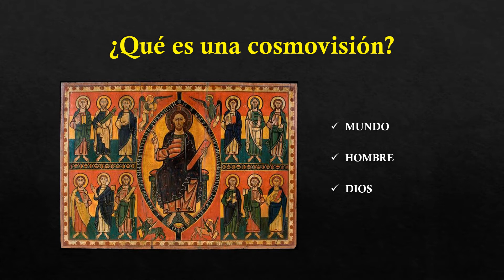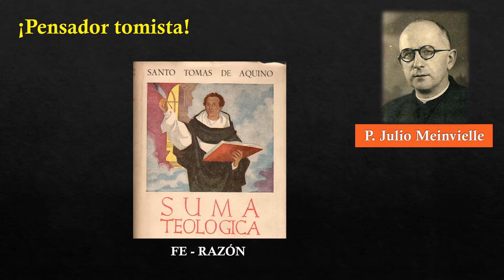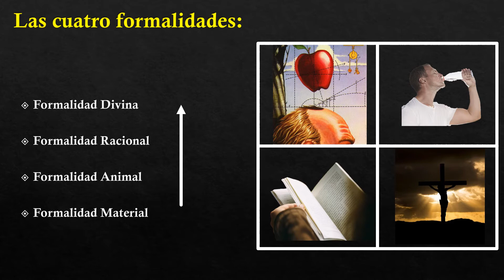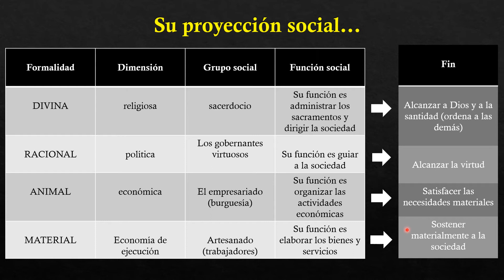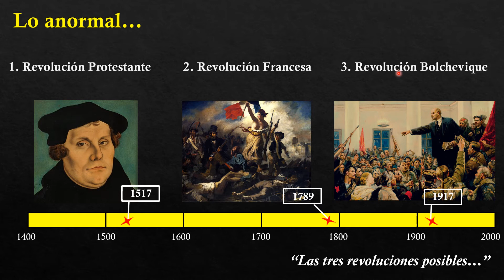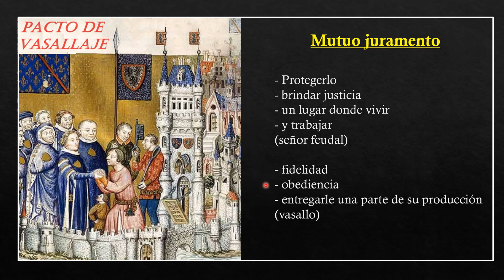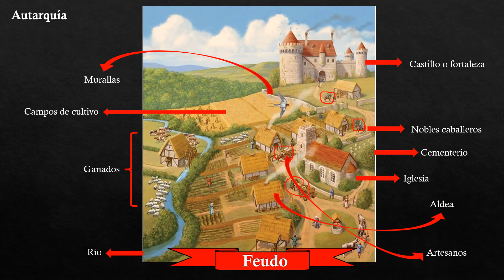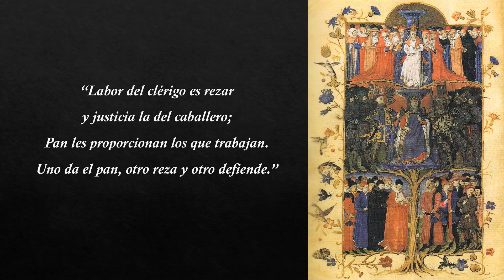El Feudalismo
Trabajo integrador para Primero Segunda Bachillerato Humanista Alfredo Bufano, realizado por Juan Facundo Álvarez Greco, alumno de Práctica Profesional Docente III. Profesorado en Historia